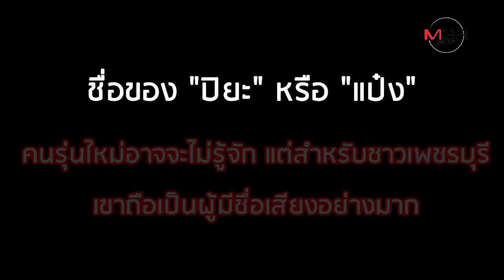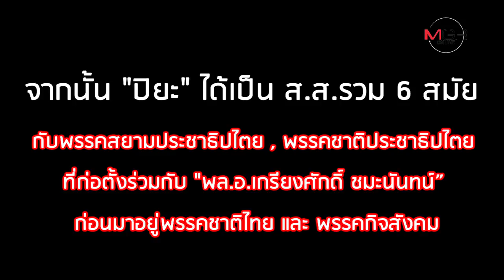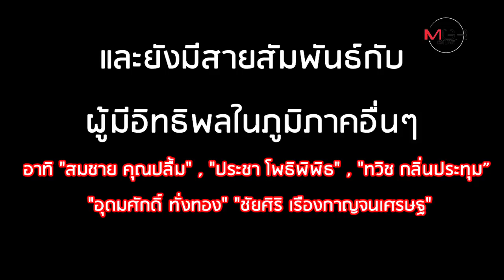ปิดตำนานเจ้าพ่อเมืองเพชรฯ "ปิยะ อังกินันทน์"